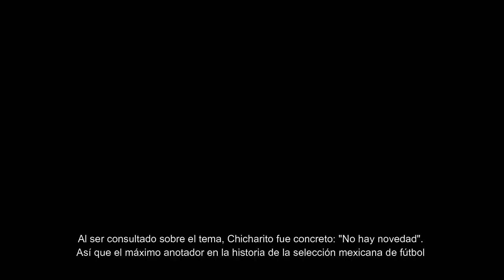PERIODITAS DE ESPAÑA DEBATEN SOBRE LA POSIBILIDAD DE MÉXICO EN LA FASE DE GRUPOS DEL MUNDIAL 2022